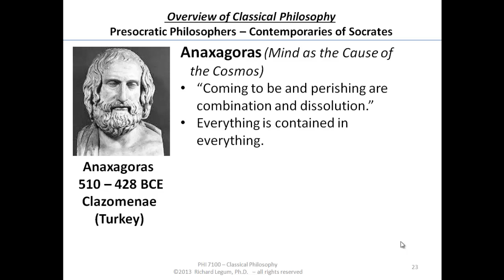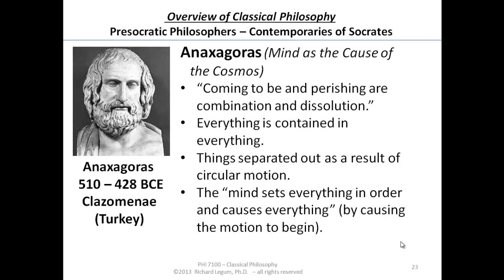02-0-23 Anaxagoras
02-0-23 Anaxagoras
Rich Legum - Classical Philosophy Course